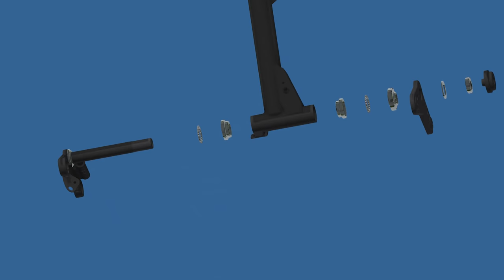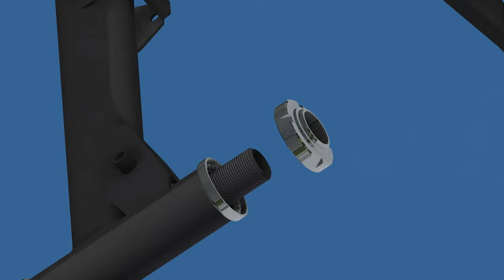3D Animation - Montage Lenkkopflager S51 (Tutorial)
Gewusst wie!? Wir zeigen dir in unserem Video die Montage des Lenkkopflagers (Simson S51) in 3D. Einzelteile wurden animiert und setzen sich in der Montagereihenfolge zusammen.

Wenn wir dir weiterhelfen konnten oder du Fragen zu diesem Thema hast, schreib uns einfach oder kommentiere unser Video :-)

AKF4U.

➢ Wir haften nicht für Schäden, die durch Nachmachen unserer Anleitungen entstehen können!

➢ MUSIK
Expression - Pold